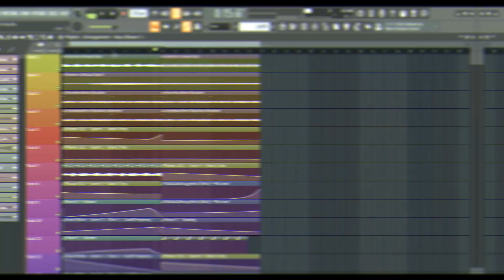The Ultimate Collaboration, 21 Artists One Song! | Trailer - Terror Prime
21 Artists are collaborating to compose one single Song!
This ultimate collaboration Song includes stems / vocals
of all listed Artists down below.

▓ BETTOGH ▓